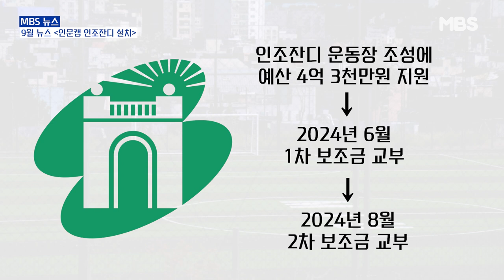인문캠퍼스 운동장 인조잔디 설치, 가을과 함께 찾아온 새로운 변화 | [MBS뉴스] 9월 명지대학교 뉴스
쉽게 사그라들지 않던 여름의 무더위가 한층 물러간 요즘, 명지대학교 인문캠퍼스는 큰 변화를 맞이할 준비를 하고 있는데요.
바로 인문캠퍼스 운동장에 인조잔디를 설치하는 중에 있다고 합니다.

기자: 고세경
편집: 고세경 심서영
촬영: MBS

자료출처:
운동할 수 없는 운동장… 내년 8월까지 달라지는 건 없다 〈1121호〉
‘천연’잔디 운동장 … “솔직히 축구를 할 수 없다” 〈1128호〉
새 운동장을 맞을 준비, 서대문구와 인조잔디 설치 협약 체결 〈1130호(종강호)〉